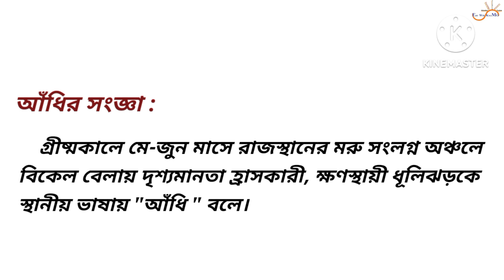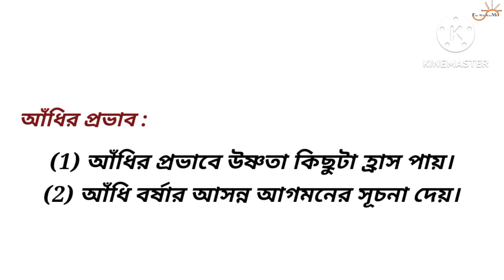আঁধি || স্থানীয় বায়ুপ্রবাহ || dust storm || black storm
আঁধি কী?
আঁধি টীকা
আঁধি : সংজ্ঞা, নামকরণ, বৈশিষ্ট্য ও প্রভাব
dust storm means
black storm means